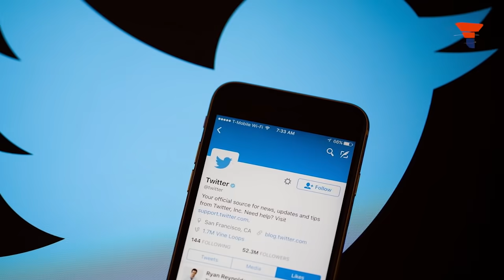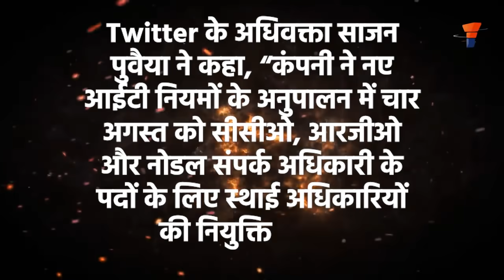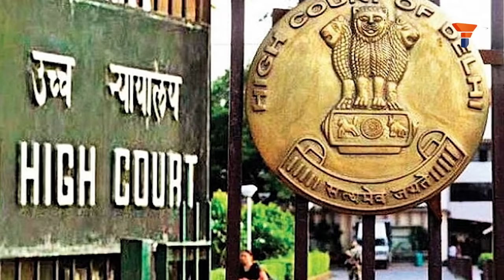Twitter has surrendered before Ashwini Vaishnaw: त्राहि माम शरणागतम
जब प्रशासक नियमों को लेकर दृढ़ संकल्पित होता है तो हठधर्मिता का अंत स्वाभाविक है। आईटी नियमों के परिवर्तन में मोदी सरकार का दृढ़ संकल्प भी अब सफल हुआ है। Facebook और WhatsApp ने तो भारत सरकार के समक्ष पहले ही घुटने टेक दिए थे, मोदी कैबिनेट के विस्तार के पश्चात नए आईटी मंत्री अश्विनी वैष्णव के कठोर वचनों के आगे Twitter की भी पूरी हेकड़ी हवा हो गई है। केवल एक अधिकारी की नियुक्ति के संबंध में टाल-मटोल करने वाला Twitter अब नियमों को मानने के लिए तैयार हो गया है। टविटर भारत सरकार के नए प्रावधानों से इतना अधिक भयभीत हो गया है कि अमेरिकी आईटी कंपनी ने सरकार के नियमों को स्वीकृति देते हुए तीनों अधिकारी एक ही झटके में नियुक्त कर दिए है। इस संबंध में दिल्ली उच्च न्यायालय में Twitter ने नए निर्णयों से संबंधित जानकारियां दी हैं।